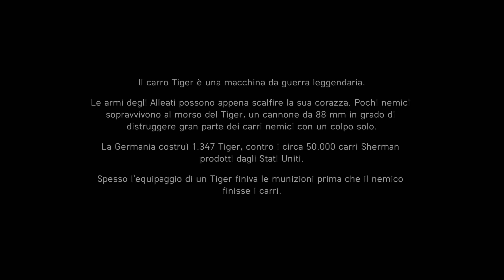#7 FINALE | BATTLEFIELD V [4K PS5-ITA] Max Difficulty Gameplay Campaign No Commentary - Parte 7 ✔️